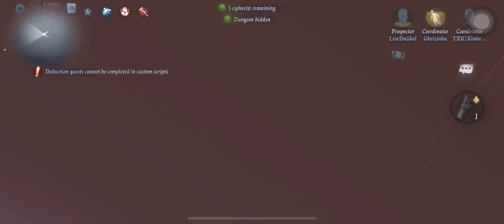Bug da Escultora “carrinho fantasma” no Moonlight River Park - Identity V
Link do vídeo do Identity V Community